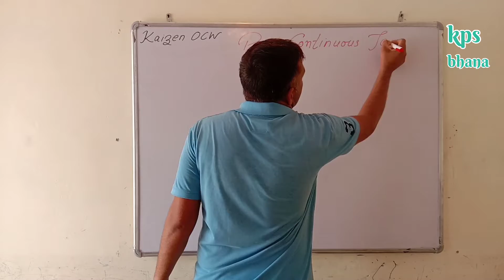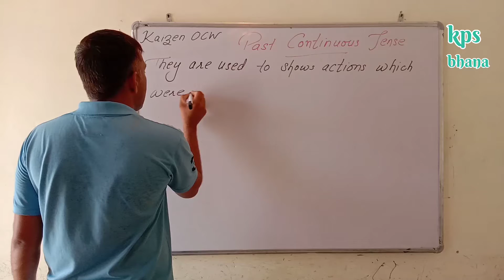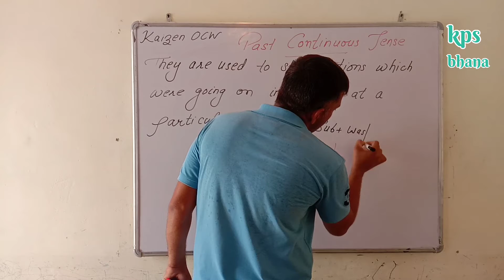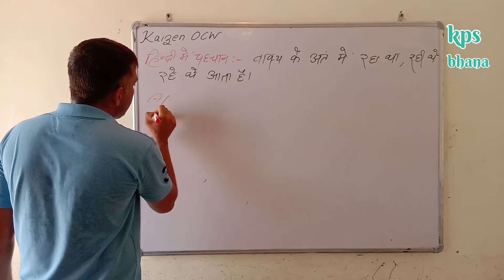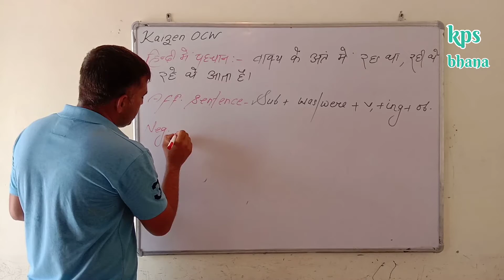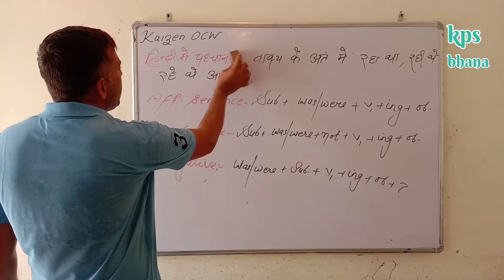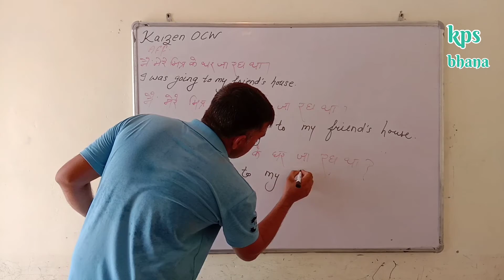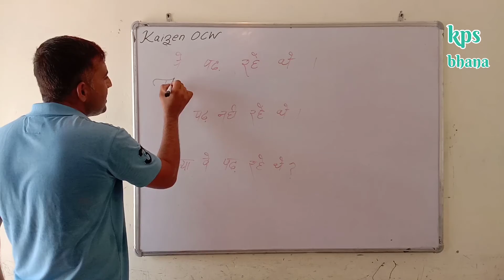English gr, Class - 4th & 5th, Topic : Past Continuous Tense